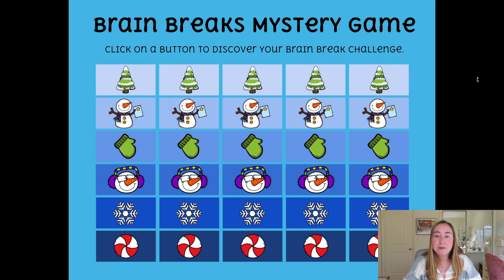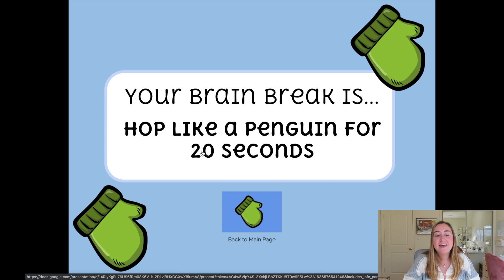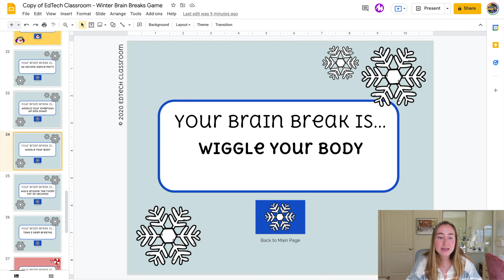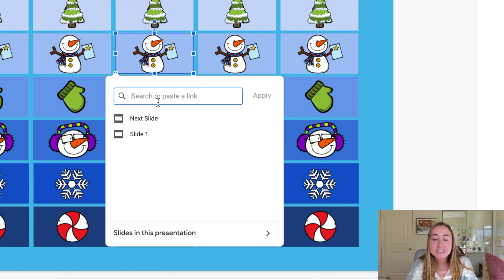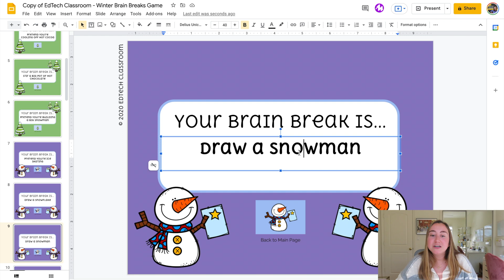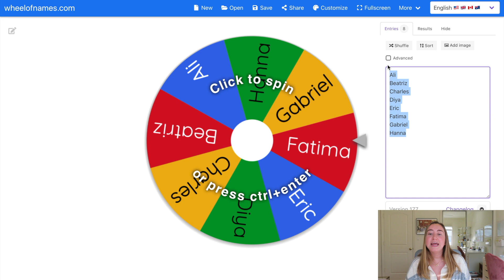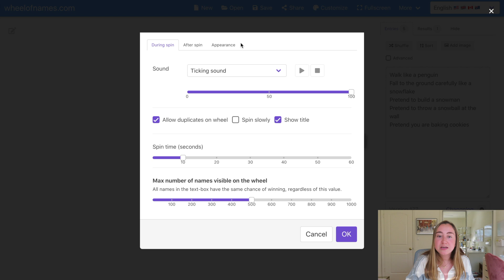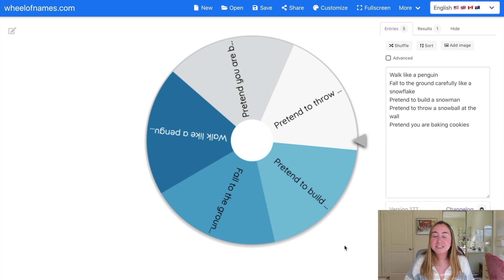WINTER BRAIN BREAKS | Energizers and Movement Activities Ideas for Teachers | Vlogmas Day 2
Winter-themed brain break activities to try with students!

Weekly Tech Tips!